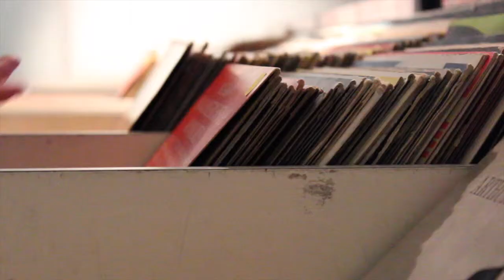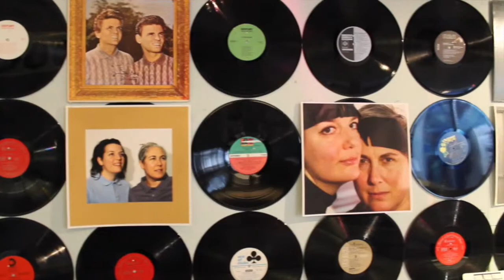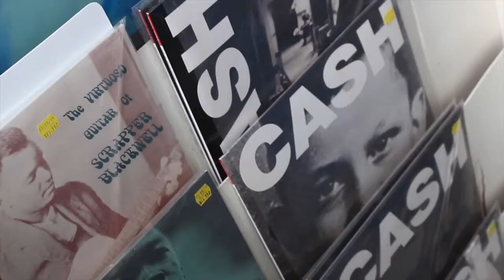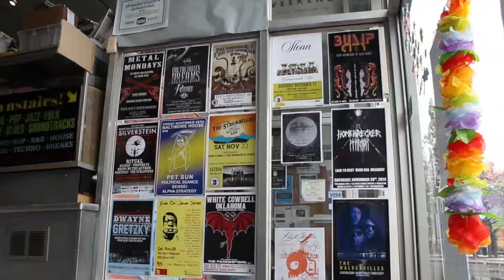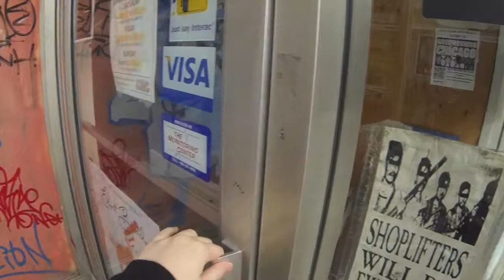Dr. Disc Feature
Reporter Meghan Adams takes a closer look at a Hamilton record shop.